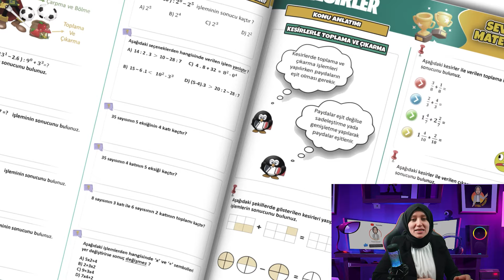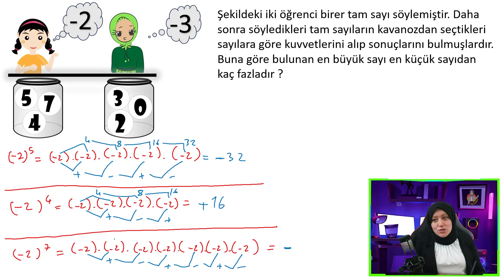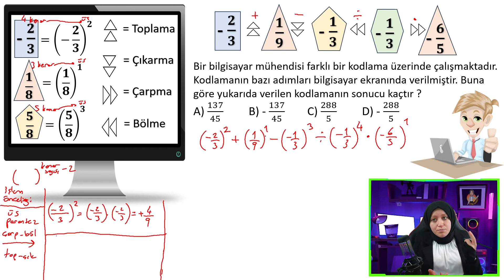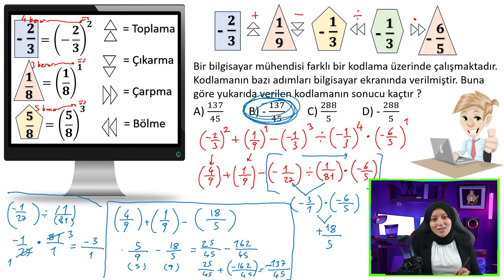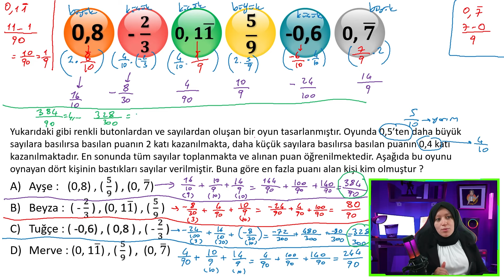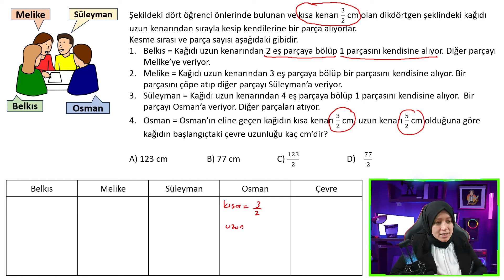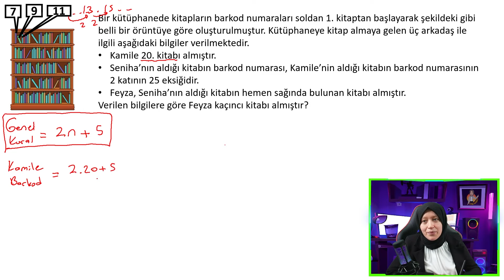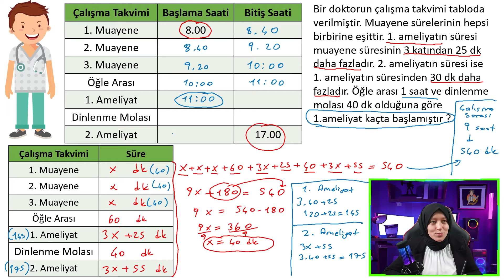📚 YENİ NESİL DENEME SORULARI | Ücretsiz PDF| 7. Sınıf Matematik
Merhaba matematik severler! Sevimli Matematik 7. Sınıf kanalının bu videosunda 7. sınıf matematik dersine yönelik yeni nesil deneme sorularını çözüyoruz. Yeni nesil deneme sorularını çözmek ve matematik bilginizi test etmek için bu videoyu izlemeyi unutmayın! Ayrıca, video açıklama bölümünde ücretsiz PDF deneme dokümanımızı da bulabilirsiniz.

Videoda Neler Var: Bu video dersinde, 7. sınıf müfredatına uygun olarak yeni nesil deneme sorularını çözüyoruz. Soruları çözerken stratejiler ve ipuçları da paylaşıyoruz.

Neden Bu Sınavı İndirmelisiniz?

Yeni nesil sorularla daha iyi hazırlanın.
Beceri temelli testlerle pratik yapın.
Sınav öncesi değerlendirme imkanı sunar.

💥Eksiklerini Kapatarak Konularını Pekiştir! Tüm videolar bu linkte mutlaka izle

📚Merhaba Sevimli Matematik kanalına hoş geldiniz.
Sene boyunca; bilinen tüm eğitim anlayışının ötesinde eğlenceli içeriklerimiz ve animasyonlarımızla; 5.sınıf, 6.sınıf, 7.sınıf, 8.sınıf ve LGS ’ye hazırlanan öğrencilerimiz için canlı yayınlar, motivasyon videoları, konu anlatım videoları , soru çözüm videoları ve yeni nesil soru çözüm videolarıyla Sevimli Matematik hep yanında.